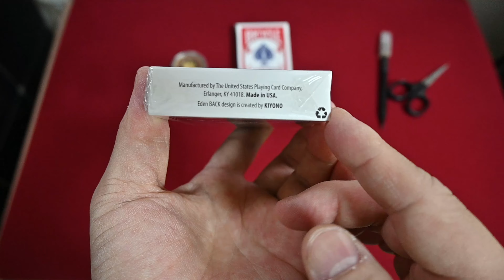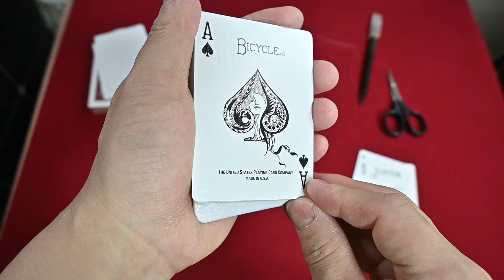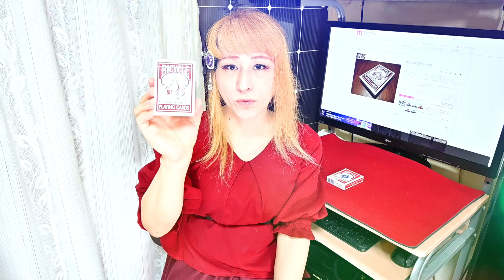カード開封動画vol 716バイスクルエデンバックレッド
マジックバー銀座十二時のメインマジシャン「SAKI・KIYONO/マジシャンサキキヨノ」デザインのバイスクルです('ω')ノ

おそらく2015年発売(^_^;)

系列店のマジック＆レストランバー「十時」丸の内店での限定販売のようです(*'ω'*)

今も販売してるかは不明"(-""-)"

Bicycle Edenはレッドとブルーがあるようです('ω')ノ

動画内BGM